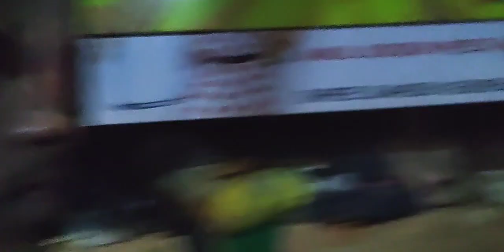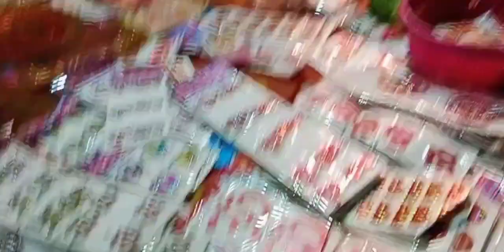CHOTI DIWALI 🌟 /@DeepuRajputVlogs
n